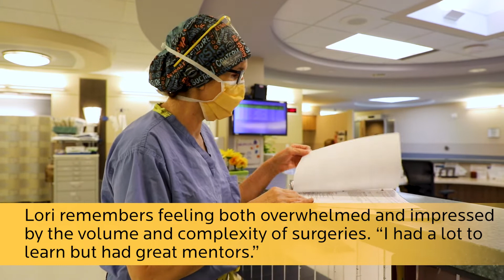2022 Employee Holland Hospital Service Awards | High Honoree - Lori Krcatovich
We celebrate our 2022 Employee Service Award Honorees.

Meet Lori Krcatovich, RN, first assistant, Holland Hospital Surgical Services, as she shares memories from her career at Holland Hospital so far, totaling 70,659 lifetime service hours since her start in 1991—equivalent to over 35 years!

Thank you, Lori, for being an invaluable part of our ever-evolving journey!

Interested in career at Holland Hospital?